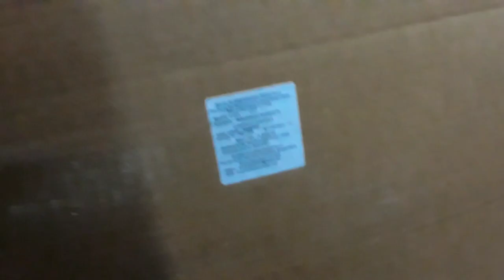🔴Compact cradle mothertouch how to assemble compact cradle palna jhula compact cradle baby products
EXCITING OFFERS IN CRADLE

address:-janta toys and games gala no 4 suryadarshan building near jain traders ram maruti road thane west 400601

*please*